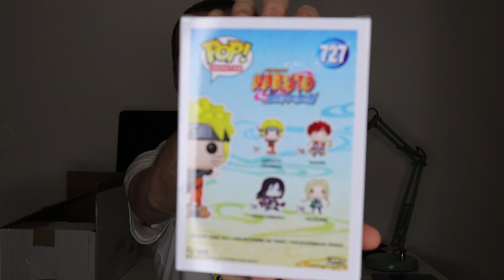MEGA UNBOXING de NARUTO com a FUNKOAHOLIC!!!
Sejam mais uma vez bem-vindos a mais um vídeo!
👇 Lê a descrição toda porque pode haver informação acerca do vídeo, giveaways, lojas ou músicas usadas!
Esta semana trago mais um vídeo com um unboxing de as novas figuras de Naruto com o apoio da loja Funkoaholic!!! Estão super giras e tenho um preferido: Gaara! Qual o vosso?
Como sempre, espero que gostem e não se esqueçam de deixar um comentário, gostar do vídeo e subscrever ao canal! 😃
Muito obrigado por verem o vídeo e, mais uma vez, espero que gostem!

Músicas:
Naruto Shippuden - Guren (Polybius Remix)
Naruto Shippuden - Yamagasumi (Polybius Remix)
Naruto - Obito's Death Theme (Seb Sosa Remix)
Naruto - Shirohae (haardtek Remix)
Naruto Shippuden - Byakuya/White night (DirtyKidBasel Remix)
Naruto Shippuden - Seeking Answers (DirtyKidBasel Remix)